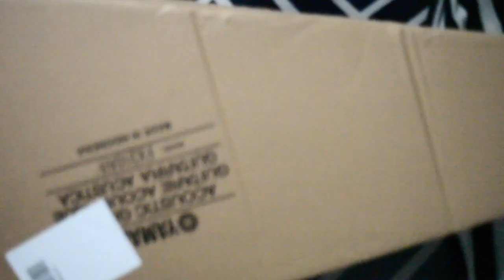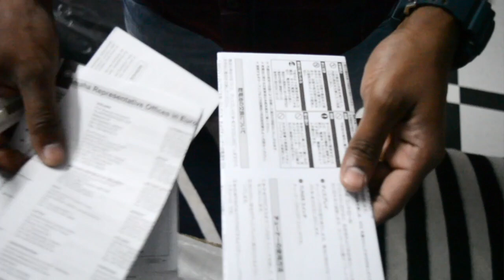YAMAHA FX310AII SEMI ACOUSTIC GUITAR UNBOXING| REVIEW|ROSOKHO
I purchased the brand new yamaha fx310aii which is a semi acoustic guitar, also known as semi electric guitar.
best guitar in this price range, for home recording studio.